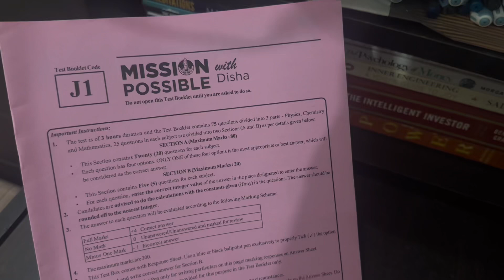Now its Time to Lock in For JEE Mains 2025 💪🔥|| day in a life of jee aspirant 📚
Mission possible jee box

CINEMATICS,B ROLLS
IIT Bombay
IIT Delhi
IIT Madras
IIT Kharagpur
VISUAL STORYTELLING
CINEMATICS
B ROLLS
HOW TO STUDY FOR 10 HOURS A DAY
productivity
 a day in the life
hyderabad
iitian,
iit student
iitian life
iit jee
iit jee tips
sankho kun
sankhokun
how to study longer
iit bombay
preparation
Exam vlog
Vlog
VNIT Nagpur,
How I cleared IIT JEE from average student
PhysicsWallah
IIT,
IIT Bombay

IIT Delhi
IIT Madras
IIT Kharagpur
IIT Kanpur
IIT Roorkee
pwnsat scholarship exam
pw scholarship
"Hustle and Grind: How a JEE Aspirant Spends their Day"
"From Sunrise to Sunset: A JEE Aspirant's Revision Journey"
"JEE Aspirant's Study Vlog: A Productive Day of Revision"
"Life as a JEE Aspirant: A Look at their Revision Techniques"
"All Work, No Play: A JEE Aspirant's Day of Non-Stop Studying"